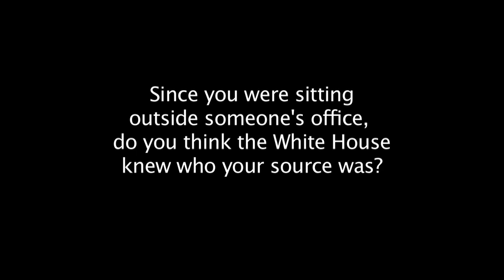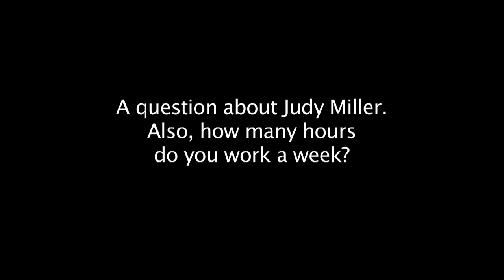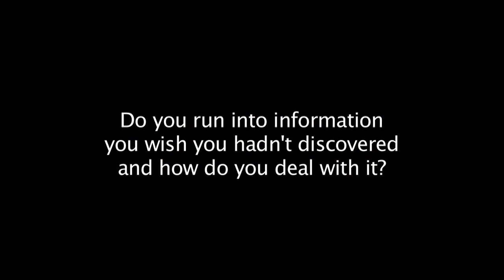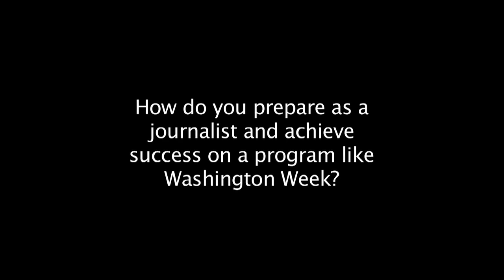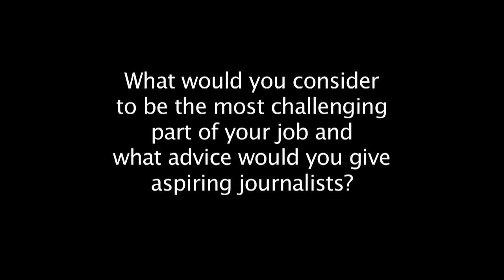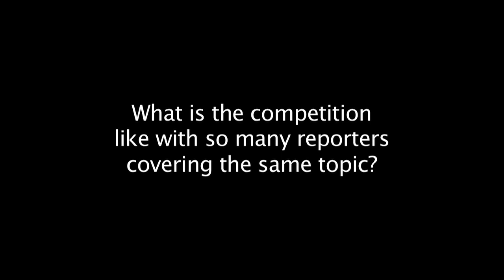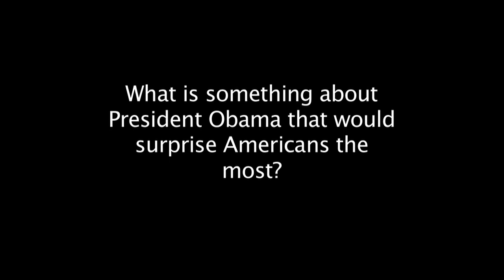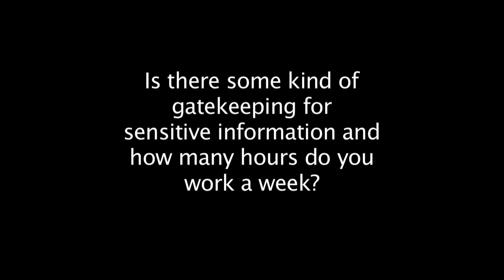Helene Cooper - "Covering the President" - March 20, 2012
Helene Cooper, White House correspondent for The New York Times, gave the Nelson Benton Lecture at the UNC School of Media and Journalism on March 20.

Her talk was titled "Covering the President."

Before covering the White House, Cooper was the diplomatic correspondent for the Times for three years, after a stint on the Times' editorial page as assistant editor.

Before joining the Times in 2004, Cooper worked for 12 years at The Wall Street Journal, covering international trade, foreign policy and economics out of the newspaper's Atlanta, Washington and London bureaus.

She is a graduate of Carolina's J-school and delivered its spring commencement address in 2010.

Cooper is a native of Monrovia, Liberia, and is the author of The New York Times bestseller, "The House at Sugar Beach: In Search of a Lost African Childhood."

The Nelson Benton Lecture Series, which brings distinguished journalists to the school, was established by family and friends of the longtime CBS News anchor and reporter who died in 1988.

Benton began his broadcasting career at radio station WSOC in Charlotte, N.C., after receiving his degree from UNC in 1949. The next year, he established the first television news department in the Southeast at WBTV in Charlotte. In 1960, he joined CBS News in New York City as an assignment editor and reporter. He worked in Dallas when President John F. Kennedy was assassinated in 1963 and became the New Orleans bureau chief and correspondent for CBS News in 1964. He reported on the civil rights movement in the South and covered the Vietnam War from Saigon, Hue and the Vietnamese countryside. He spent the next decade as a Washington correspondent.

During the early 1970s, he was an anchor on the "CBS Morning News." He covered Watergate and the resignation of President Richard Nixon in 1974. He won an Emmy for a special broadcast about the Watergate tapes. When the country faced an acute shortage of energy resources in the 1970s, he pioneered the energy beat for CBS News.

He was a member of the team of CBS News correspondents who covered the American space program from the days of the Mercury astronauts through the moon landing on July 20, 1969.

Benton was born in Danville, Va. He and his wife Milli had one son, Joe Benton, who now lives in Falls Church, Va., and is a member of the school's Board of Advisers. Milli Benton died in 1994.